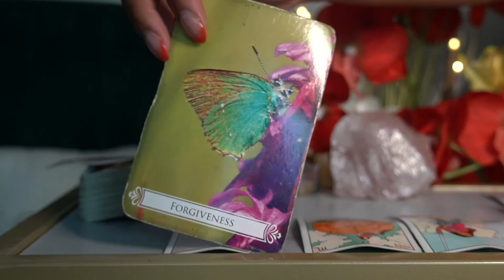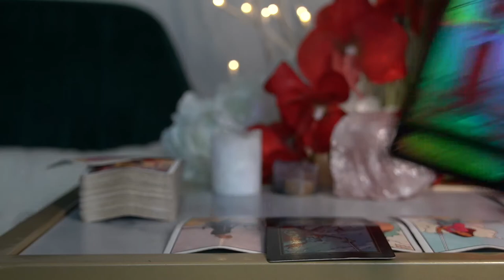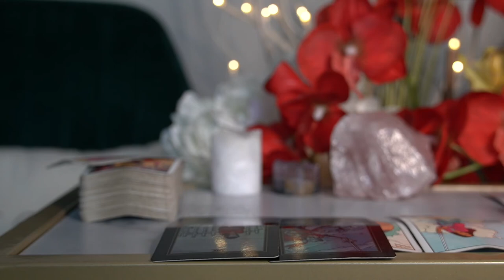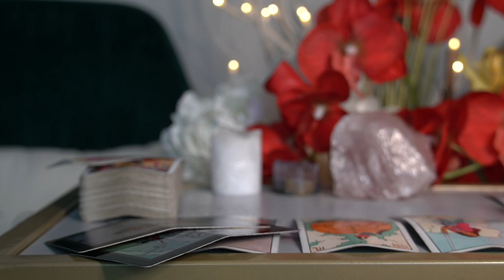GEMINI 72 HR READING JUN '21 OK ENOUGH! ARE YOU COMING BACK OR NAH